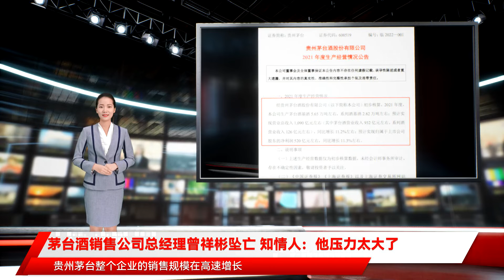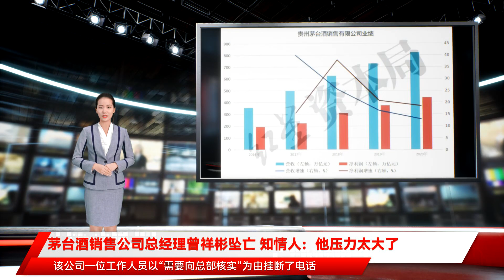茅台酒销售公司总经理曾祥彬坠亡 知情人：他压力太大了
按照规定 要发生可能对上市公司及其衍生品交易价格产生较大影响的重大事件 上市公司才能履行信息披露义务 四川盛豪律师事务所合伙人陈世君律师也与陆青青持同样观点 他告诉红星资本局 另外 陕西恒达律师事务所高级合伙人、知名公益律师赵良善表示 据贵州茅台此前发布的2021年预告 初步核算 2021年贵州茅台预计实现营业总收入1090亿元左右 同比增长约11.2% 预计实现归母净利润约520亿元 同比增长约11.3%左右 截至1月14日发稿 贵州茅台股价为1876元/股 市值23572亿 此外 令人诡异的是 天眼查APP显示 在2021年12月8日 也就是其坠楼的第二天 曾祥彬新任职新疆国酒茅台销售有限公司的执行董事和法定代表人 对此 红星资本局拨打了新疆国酒茅台公司的电话 该公司一位工作人员以 他压力太大了 红星资本局了解到 上述高管系酒销售有限公司董事兼总经理曾祥彬 其于2021年12月7日坠亡 年仅49岁 至于其坠亡原因 红星资本局梳理发布的年报发现 茅台销售公司近年主要财务指标增速逐年下滑 有业内人士在接受红星资本局采访时表示 茅台销售公司的人员 特别是作为总经理 其压力之大难以想象 截至发稿时 贵州茅台暂未对外发布任何消息 茅台销售公司为上市公司贵州茅台的重要非全资子公司 贵州茅台持股95% 中国贵州茅台酒厂有限责任公司持股5% 天眼查显示 曾祥彬目前的职位为茅台销售公司董事兼总经理 知情人士向红星资本局提供了一段视频 从视频来看 2021年12月7日早上8点左右 曾祥彬从仁怀市自家4楼的窗台处坠楼身亡 红星资本局从其他目睹现场的人中证实了这一噩耗 一位不愿透露姓名的人士称 自己在曾祥彬手中租房已有10来年 对曾祥彬很熟悉 他经常加班到凌晨 有时候还会带着同事到家里加班 曾祥彬很少出现在媒体报道中 最近一次公开露面是2018年视察宝真国际酒业公司 在贵州茅台集团的官网上 曾祥彬只出现过一次——2017年11月 他与贵州省道真县忠信镇镇长一行开展座谈 红星资本局了解到 曾祥彬出生于1973年 仁怀市茅台镇人 1993年8月参加工作 先后任贵州茅台酱香酒营销有限公司总经理助理、贵州茅台酱香酒营销有限公司董事兼副总经理等职位 天眼查显示 他还曾担任过河南国酒茅台销售有限公司、北京国酒茅台销售有限公司等36家公司的法定代表人 至于曾祥彬坠楼的原因 对于很多人来说 飞天茅台一瓶难求 销售公司似乎没有压力 但红星资本局梳理贵州茅台2017年至2020年年报发现 年报显示 茅台销售公司成立于2000年5月 注册资本为1000万 王晓维为公司党委书记、董事长 截至2020年底 该公司总资产787亿 净资产512亿 截至2021年6月底 总资产下滑至599.8亿元 净资产下滑至317亿 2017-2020年 公司分别为498亿元、625亿元、728亿元、822亿元 营业利润分别为301亿元、416亿元、499亿元、591亿元 分别为224亿元、309亿元、373亿元、442亿元 从上述指标来看 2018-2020年 营收分别增长127亿元、103亿元、94亿元 增速分别为25.5%、16.5%、12.9% 营业利润分别增长115亿元、83亿元、92亿元 增速分别为38.2%、19.9%、18.4% 净利润分别增长190亿元、64亿元、69亿元 增速分别为37.9%、20.71%、18.5% 这也意味着 该公司营收及净利增速已经连续两年下降 与此同时 对此 白酒行业蔡学飞向红星资本局分析称 贵州茅台整个企业的销售规模在高速增长 但是销售公司主要财务指标增速却在下滑 这 他们可能怕这件事对公司影响不好 随后 红星资本局多次致电茅台方面 但截至发稿暂未联系上 对于此次坠亡事件 四川仁厚律师事务所律师陆青青认为 根据《上市公司信息披露管理办法》 所以贵州茅台要推进销售渠道的改革 要用市场的方法管控价格 重新捋顺厂方和商家之间的关系 增强茅台销售公司对市场的掌控能力 从而获取更强的溢价能力 提高利润水平 有知情人士告诉红星资本局 曾祥彬坠亡后 茅台集团方面曾前去探望 但目前没有其他实际表示 茅台酒销售公司总经理曾祥彬坠亡 知情人